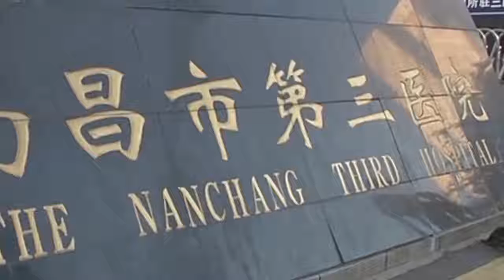南昌一醫院回應“輸錯藥”：名寫錯藥對症 涉事護士離崗培訓